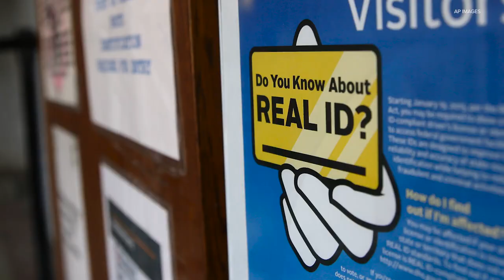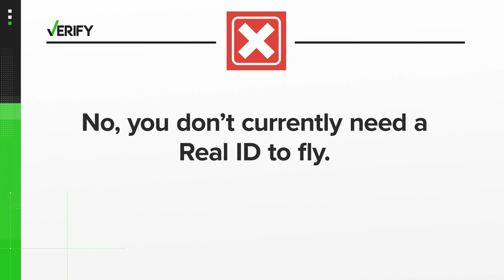Driver's license, state IDs work for domestic flights until 2025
In 2021 DHS said only 43% of driver’s licenses were REAL IDs. If you want to use your license to fly in the U.S. after May 2025, it will need to be a REAL ID.